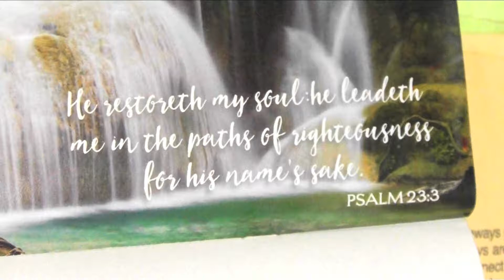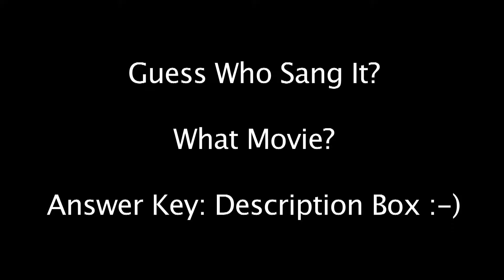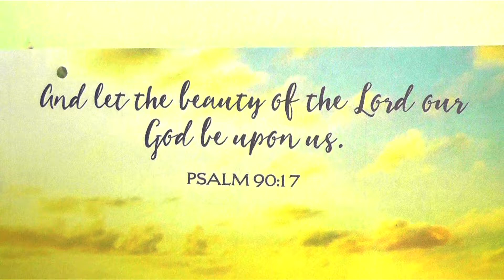Happy Song Trivia: Vlog Day #12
I have decided to revive some wonderful forgotten songs from the 1930's and 40's. These songs are nestled in B films, and I have rediscovered them. However, if you are an old movie fan you might know some of these samples. But I have plans to record the full versions.

Test yourself! Can you identify the movie the song was in and who sang it?

Answer Key:

#1 Rebecca of Sunnybrook Farm - Shirley Temple
#2 Stowaway - Shirley Temple
#3 It Happened On Fifth Avenue - Gale Storm
#4 Cynthia - Elizabeth Taylor
#5 Something in the Wind - Deanna Durbin
#6 Rebecca of Sunnybrook Farm - Phyllis Brooks
#7 Andy Hardy Meets a Debutante - Judy Garland
#8 Love Finds Andy Hardy - Judy Garland
#9 Calendar Girl - Kenny Baker
#10 Spring Parade - Deanna Durbin
#11 Can't Help Singing - Deanna Durbin
#12 Rebecca of Sunnybrook Farm - Shirley Temple
#13 One Hundred Men and a Girl - Deanna Durbin